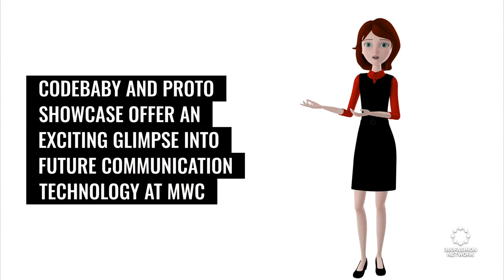Revolutionizing Communication: AI Avatars Meet Fashion - Highlights from MWC Barcelona 2024